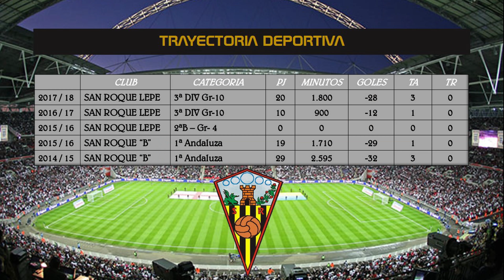HIGHLIGHTS PUNCHO - Portero 1994